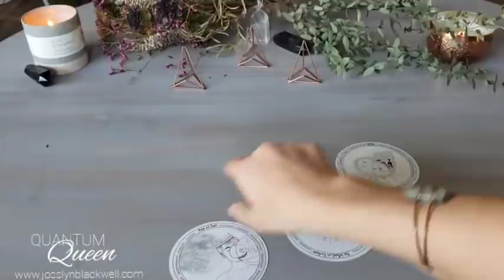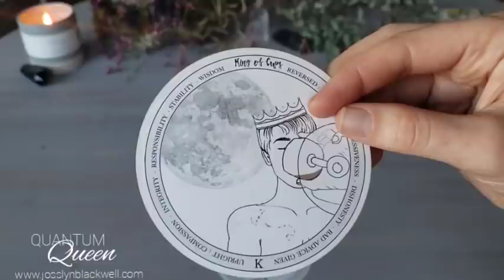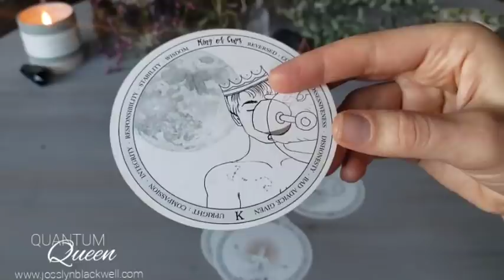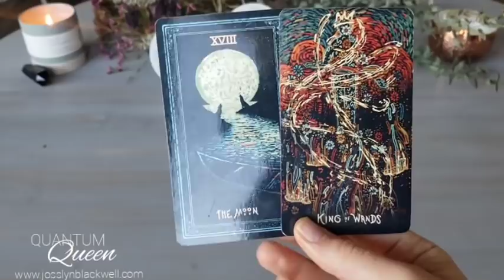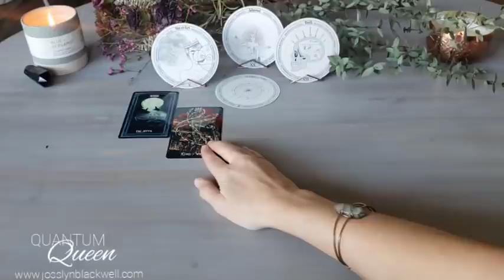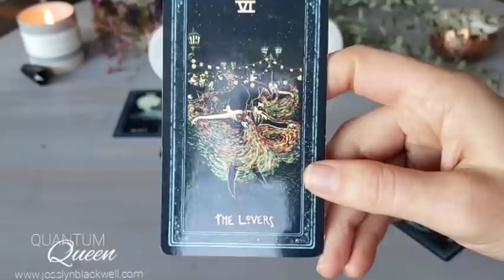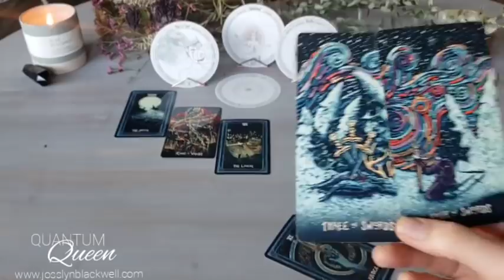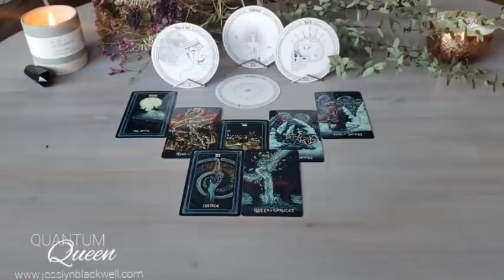Leo - This person is the key to your transformation! - Quantum Tarotscope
Cards Used:
TAROT